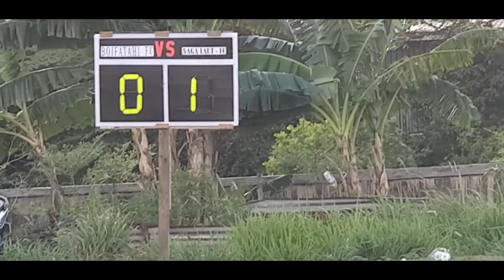Sepak Bola!!!! Ada beberapah peluang Emas Tapi hanya dapat 1 gol saja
*Pertandingan Sepak Bola antara Boifatilah FC 0-1Naga Laut FC*
Pertandingan sepak bola adalah permainan yang sangat digemari dan disukai yang terbanyak di Dunia ini. Didalam turnamen sepak bola ini saya menyaksikan permainan yang benar-benar  bersih dari pelanggaran dan para pemain menunjukkan sportivitas didalam pertandingan tersebut. kedua kesebelasan permainan didominasi oleh Naga laut FC yang mempunyai beberapah peluang Emas untuk gol tapi striker Naga Laut FC kurang pintar untuk menempatkan tembakan kearah gawang, memang pada akhirnya pertandingan dimenangkan oleh Naga Laut dengan gol tunggal.